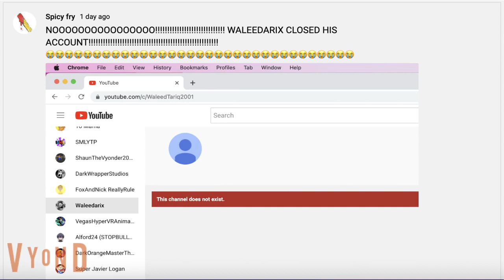Cyan celebrates Waleedarix closing his account/grounded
This video was dedicated to the loss of Waleedarix closing his account, this year is getting worse because we keep losing great goanimators, lets hope we don't lose anymore😔